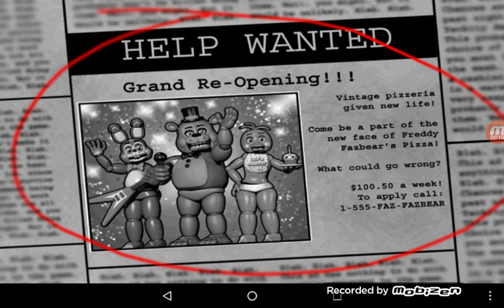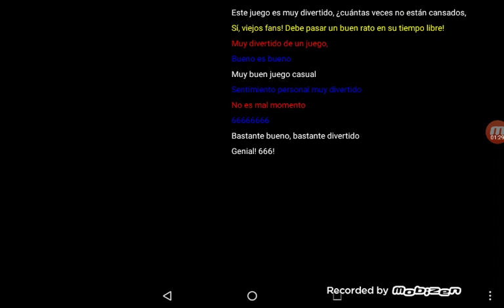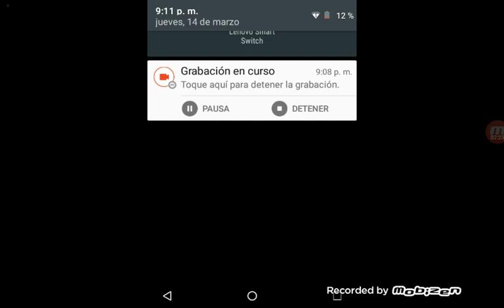Mini vídeo bien corto de five nigths at Freddys 2 . Maynerest Girls 😘😝😆😍🦄